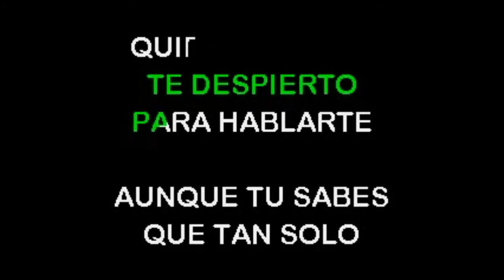Leonardo Paniagua A Media Noche Karaoke